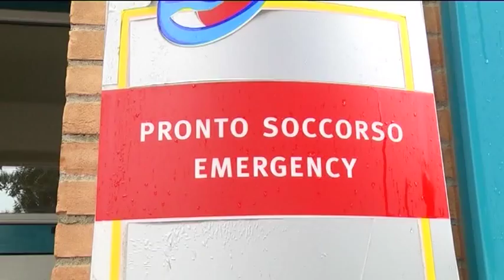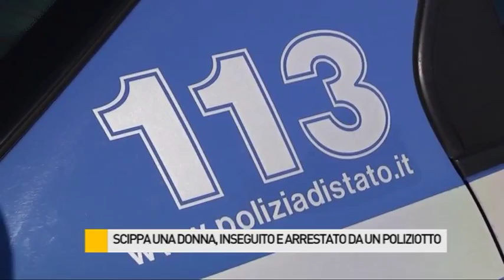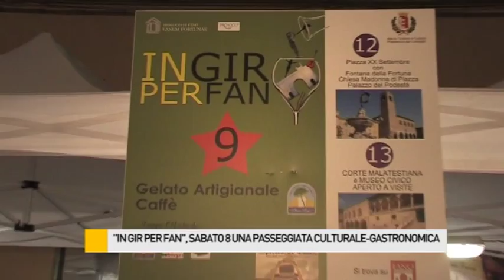Occhio alla NOTIZIA 5/8/2015